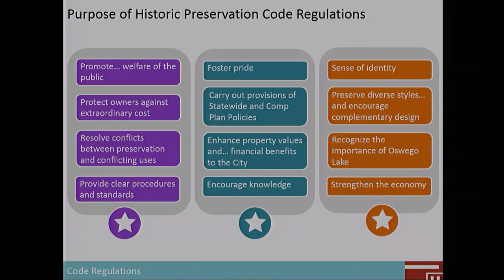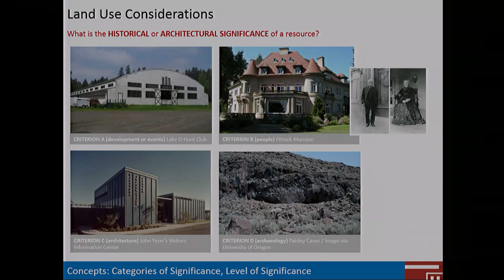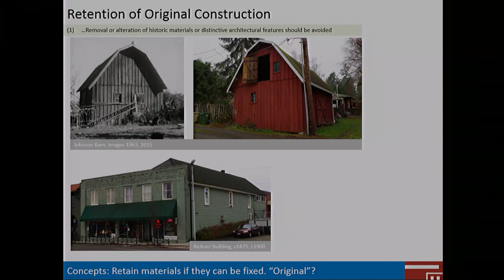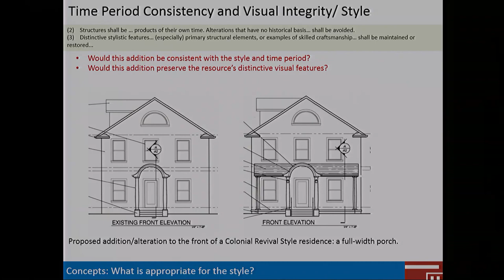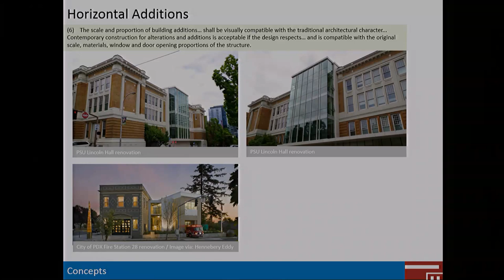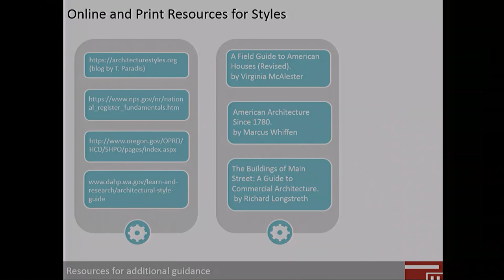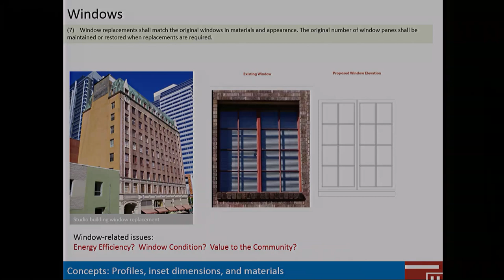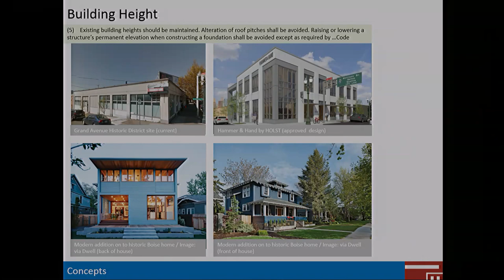Historic Preservation Training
At the Development Review Commission meeting on June 19, 2017, Kristin Minor, with Peter Meijer Architects provided training to the Development Review Commission